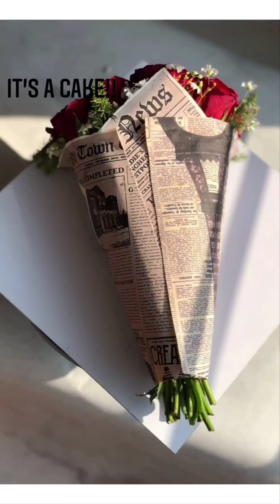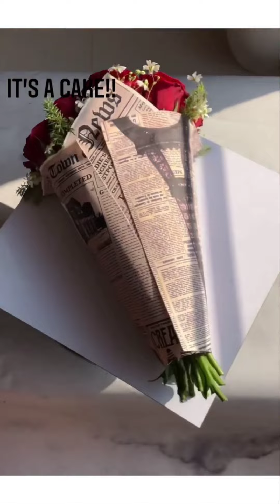Top 50 video idea's decorating Cake 🎂, flowers 💐' Cream, Donuts, colors Cake 🎂 CAKE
satisfing amazing video decorating Cake 🎂, very nice 👌